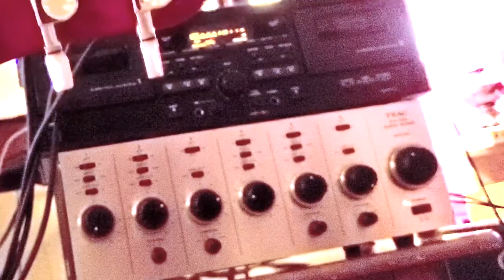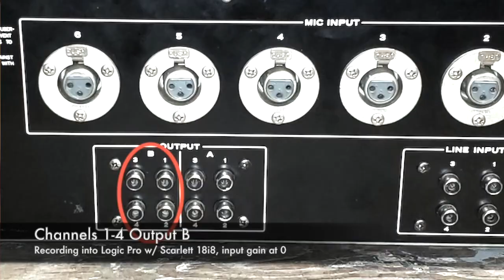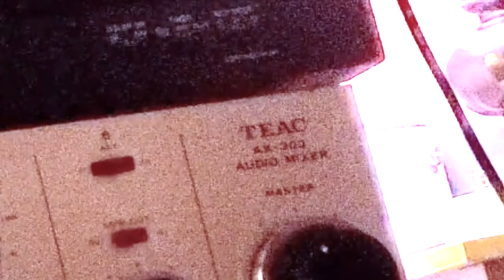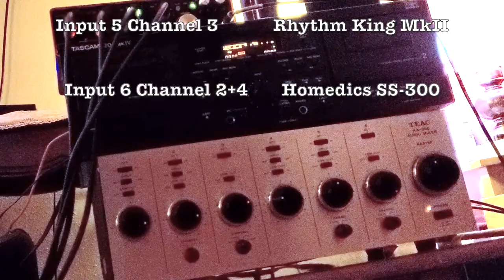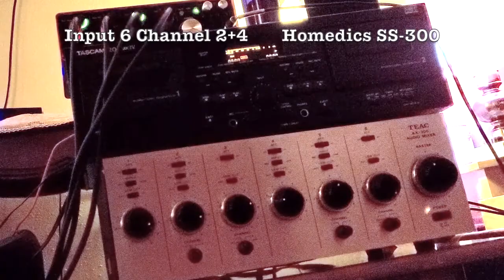Teac AX-300 Audio Mixer - "6 in, 4 out" Demo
Jam in D minor/Didn't Cha Know to demonstrate six mic inputs on the Teac AX-300 being routed to four outputs as intended. In place of a four track recorder, I used a Focusrite Scarlett 18i8.

For sale.

[SOLD AT $101.99]